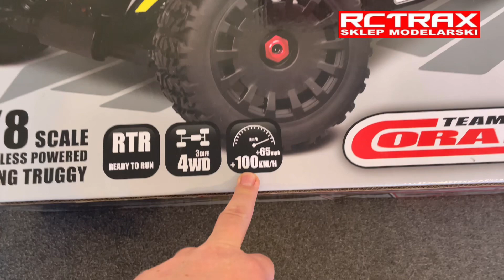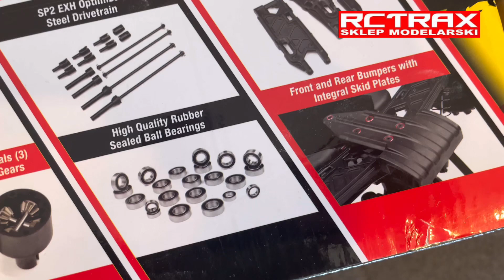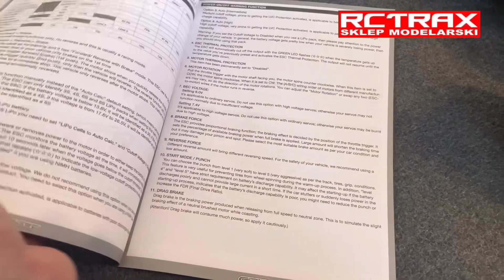Team Corally Shogun / Muraco Truggy 1/8 RC car - unboxing najszybszego Truggy na rynku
- Model RC Team Corally Shogun i bliźniaczy Muraco to truggy w skali 1:8, który może osiągać pręTeamdkość ponad 100 km/h dzięki silnikowi bezszczotkowemu Kuron 825 i regulatorowi Torox 185¹²³.
- Truggy to połączenie trucka i buggy, który łączy w sobie wytrzymałość i zwrotność tych dwóch typów pojazdów. Truggy jest idealny do jazdy po różnych nawierzchniach i terenach, takich jak asfalt, piasek, trawa, żwir czy błoto.
- Model RC Team Corally Shogun ma szerokie.koła, co zapewnia mu lepszą stabilność i przyczepność na szybkich zakrętach i prostych odcinkach. Ma też duże amortyzatory z aluminium, które tłumią wstrząsy i poprawiają prowadzenie.
- Model RC Team Corally Shogun jest wyposażony w system radiowy Varioprop S2R 2.4GHz, który zapewnia bezprzewodową kontrolę nad pojazdem na odległość do 300 metrów. System ten ma wiele funkcji, takich jak ustawianie kierunku i siły skrętu, regulacja prędkości i hamowania, odwracanie kanałów serwa i wiele innych.
- Model RC Team Corally Shogun jest gotowy do jazdy zaraz po wyjęciu z pudełka (RTR). Wystarczy tylko załadować akumulator LiPo 6S o maksymalnym rozmiarze 51x161 mm i cieszyć się niesamowitą mocą i prędkością tego modelu.

WIEDZA RC POLSKA
Samochód RC
Samochody RC
Auta RC
Auto RC
Auto na pilota
Auta na pilota
Samochód zdalnie sterowany
Samochody zdalnie sterowane
off road
on road
drift
trial